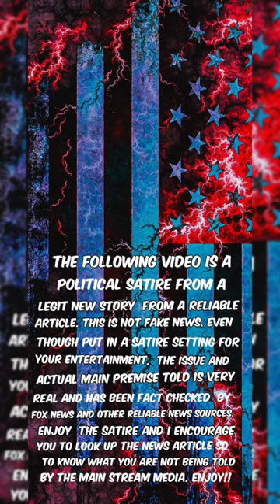Quick joke time: Failed strategy